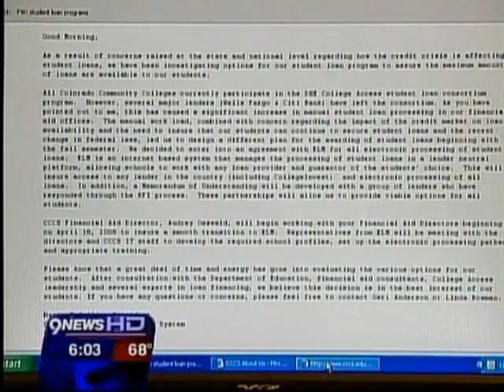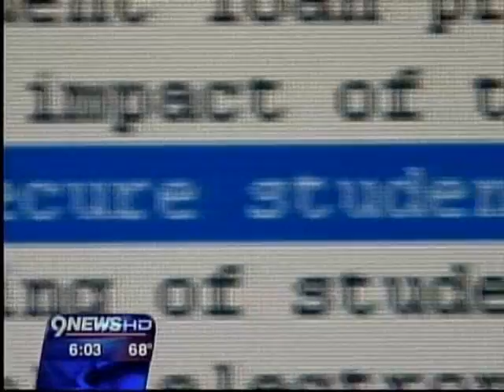CCCS Proactive About Student Loans Story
Story about proactive measures being taken by the Colorado Community College System to preserve student access to reasonable student loans.